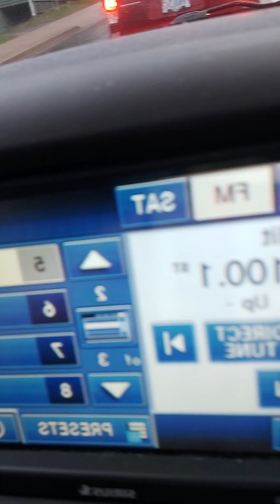Having a dance party in the car.